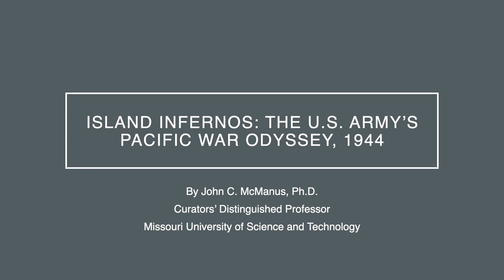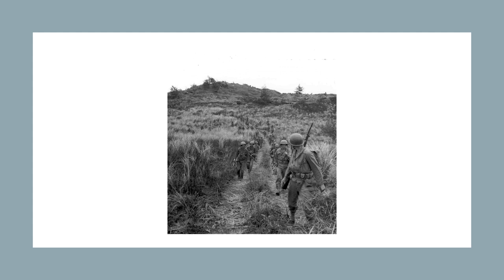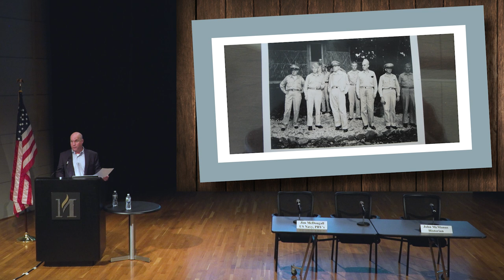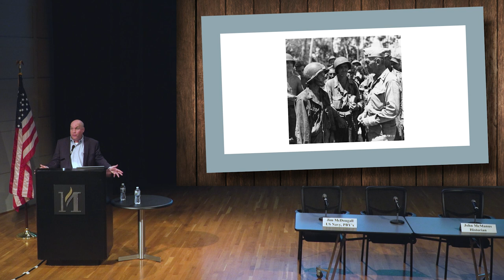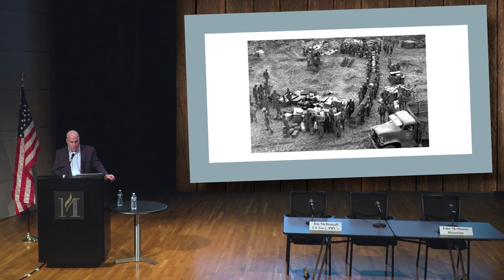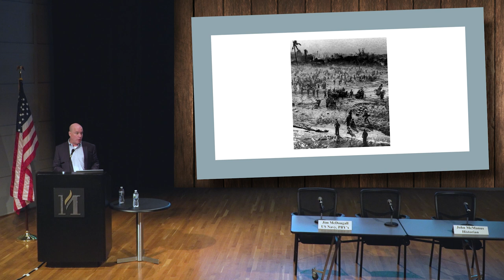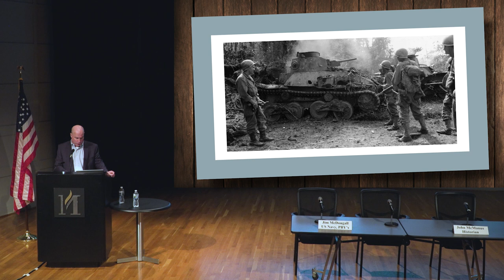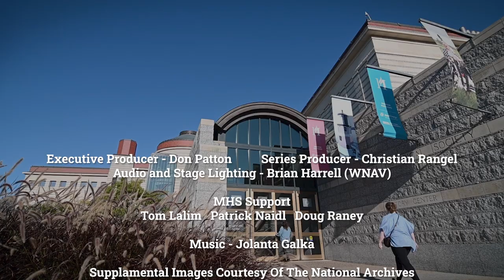The Role of the US Army in The Pacific (WW2HRT_36-01)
Season 36 of The Round Table kicks off with Author John McManus talking about his book, "Island Infernos" and the role of The US Army in The Pacific Campaign. World War 2 Veteran James McDougall also sits in and shares memories of his service